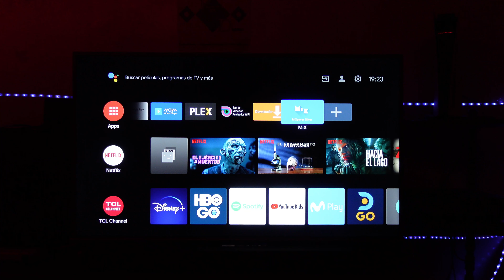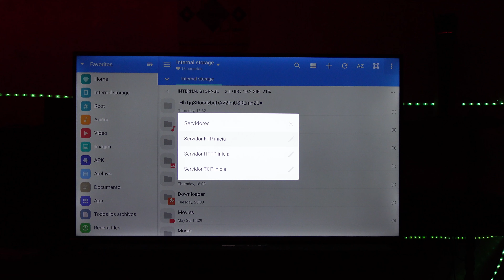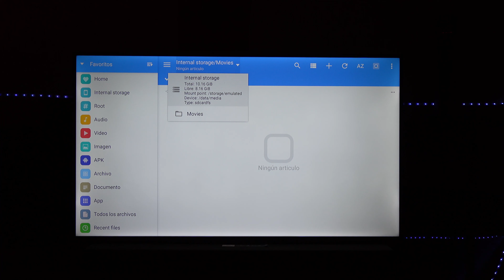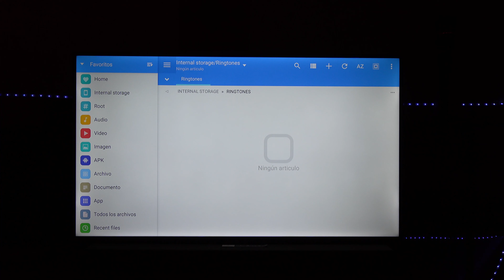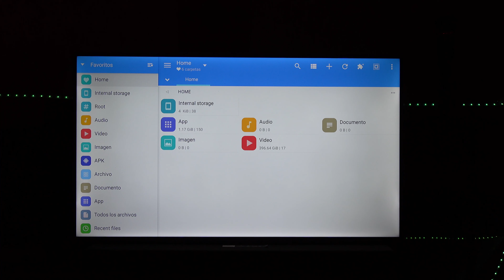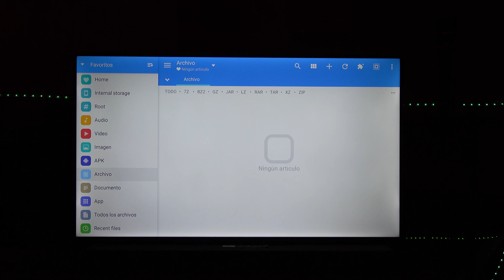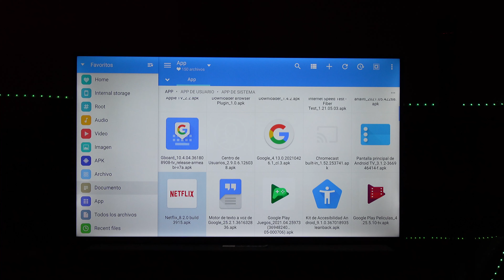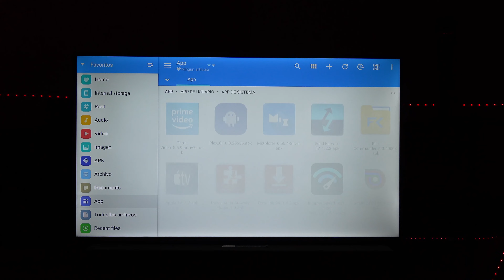Cómo administrar tu Android TV El mejor gestor de archivos MiXplorer Silver Review Versión Premium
Reseña de MiXplorer Silver, administrador de archivos premium para Android TV